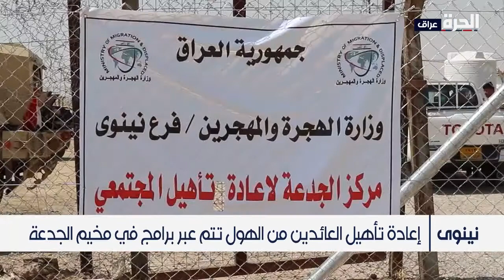6 دفعات من العراقيين العائدين من مخيم الهول حتى اليوم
6 دفعات من العراقيين العائدين من مخيم الهول حتى اليوم